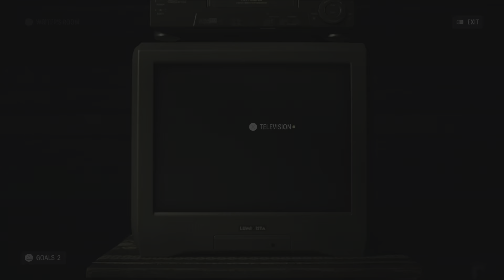Alan Wake 2 | PS5 Gameplay Part 6 - INITIATION 2 Casey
Alan Wake 2 is a 2023 survival horror game developed by Remedy Entertainment and published by Epic Games Publishing. A sequel to Alan Wake, the story follows best-selling horror novelist Alan Wake, who has been trapped in an alternate dimension for 13 years, as he attempts to escape by writing a horror story involving an FBI agent named Saga Anderson. The game was released for PlayStation 5, Windows, and Xbox Series X/S on 27 October 2023